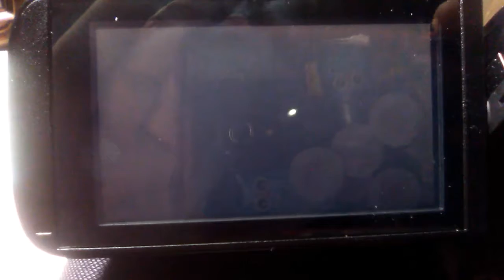UFO July 2017 Flagstaff. Red lights went from L-R in segments (8) that are not visible on this vid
UFO...   Stuck around for 2 hours, left, can back.  Planes and helicopters flew around, was huge.   Over East Mt Elden range.